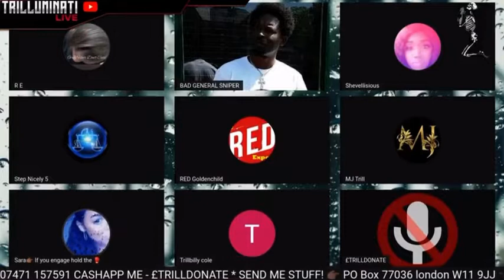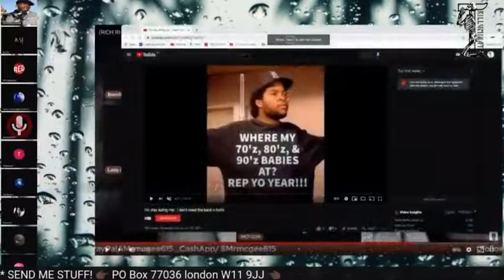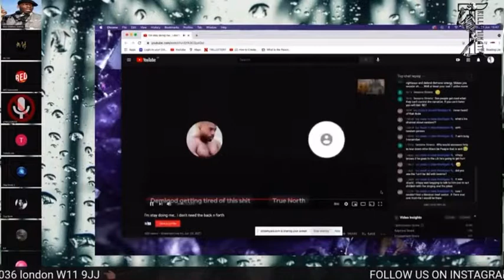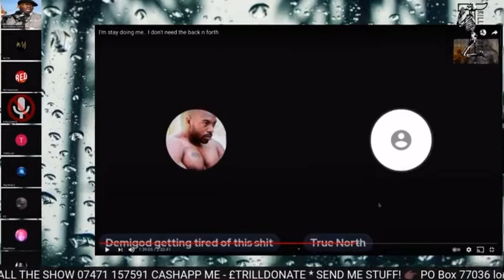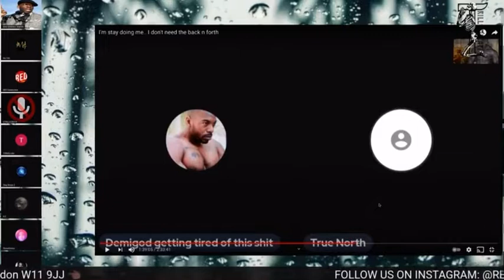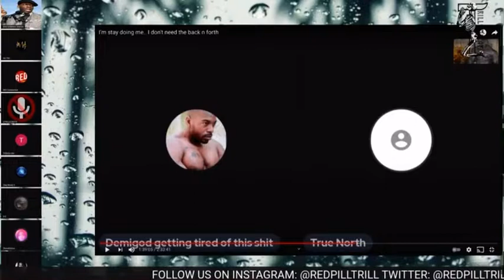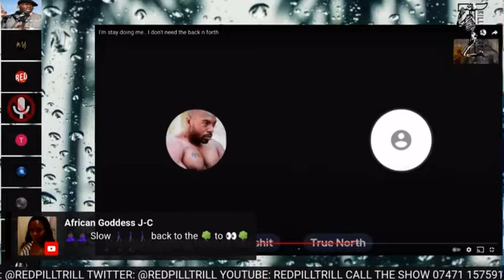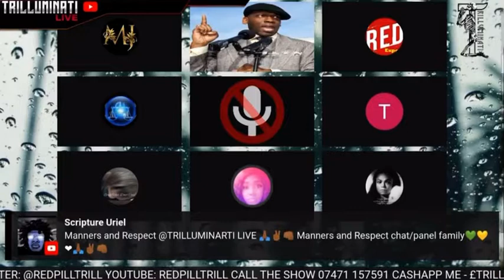Aunty Murda confronts True North! | TRILLUMINATI LIVE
Uploader: 🐯

THE ONLY LINK YOU WILL EVER NEED TO CLICK!

research.

LIVE NEWS EXCLUSIVE FUNNY COMEDY FIGHT
DEBATE EXPOSED SPEAKERS CORNER JEDI MUSIC
RELIGION ROAST BANTER